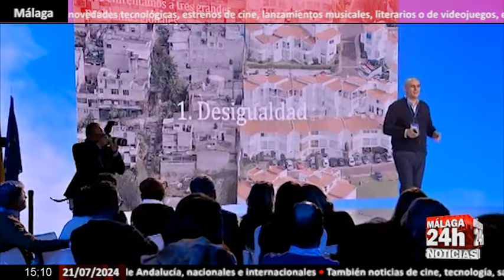🔴Noticia - Peinado imputa a Barrabés tras conocer que se reunió en Moncloa con Begoña Gómez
La decisión de Begoña Gómez de acogerse a su derecho a no declarar ante el juez que la investiga por tráfico de influencias y corrupción en los negocios no detiene al juez Peinado. El magistrado ha decidido imputar al hasta ahora testigo, el empresario Carlos Barrabés.
English:

Begoña Gómez's decision to take advantage of her right not to testify before the judge investigating her for influence peddling and corruption in business does not stop Judge Peinado. The magistrate has decided to indict the witness until now, the businessman Carlos Barrabés.

Live streaming